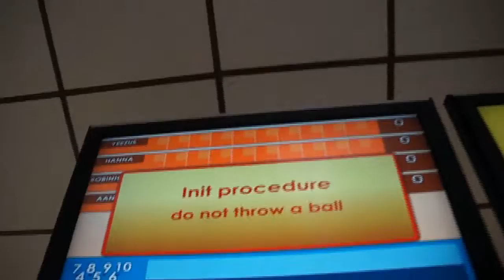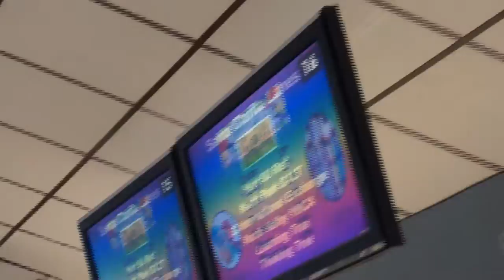VLOG 201 UNCUT(Leaving SF, Bowling, CAH)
►VLOG 201 UNCUT
►Summary:

Equipment:
Dji Phantom Standard
Gorilla Tripod

­ Links ­